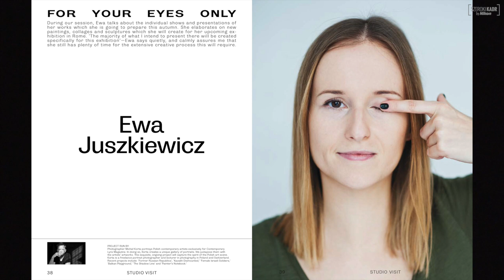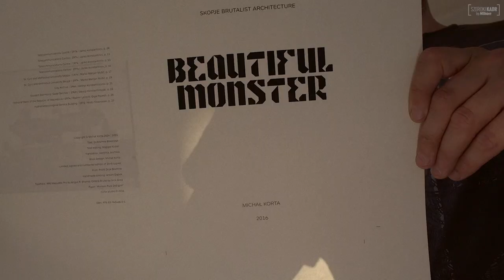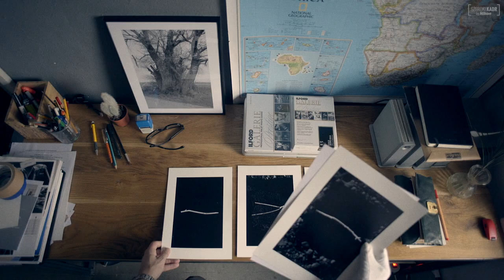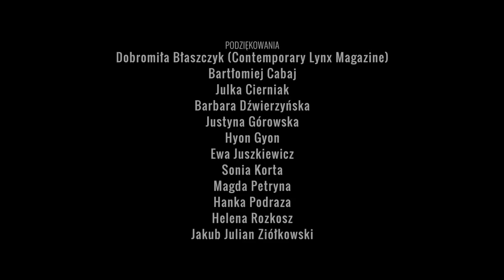Wewnętrzny spokój. Michał Korta - dokument dla Szeroki Kadr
Seria wywiadów dokumentalnych dla / Nikon Polska.
Bohaterem dokumentu jest Michał Korta, portrecista i dokumentalista, który na codzień mieszka i prowadzi galerię w Bochni.

Reżyseria, ujęcia filmowe, montaż
Krystian Bielatowicz / @LightKeeper

Fotografie
Michał Korta